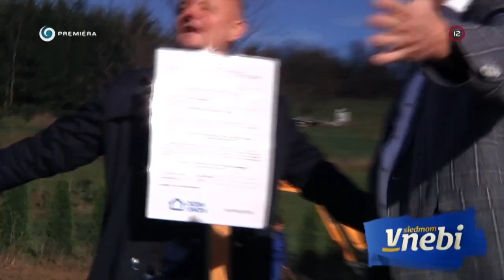O čo pôjde v jedinečnom DOME SNOV?